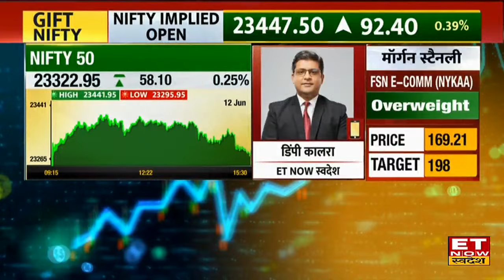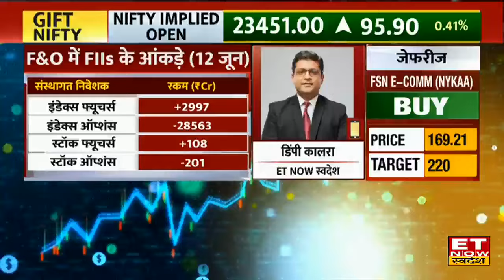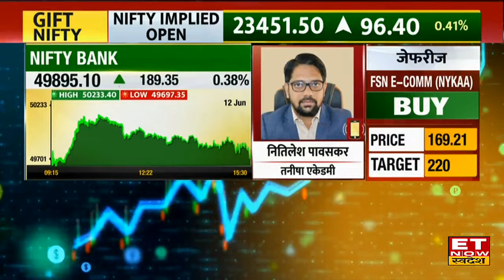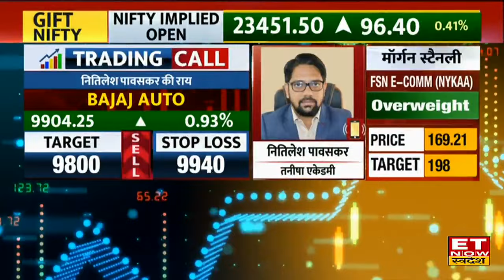Trading Tips: Weekly Expiry के दिन कैसा है Trade Setup, Nifty-Nifty Bank के क्या हैं अहम Levels?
Global Market से मिल रहे है अच्छे संकेत। बीते दिन की FIIs DIIs के खरीदारी और बिकवाली के आंकड़ों के अनुसार, Nifty & Nifty Bank में रहेगा कैसा ट्रेड?